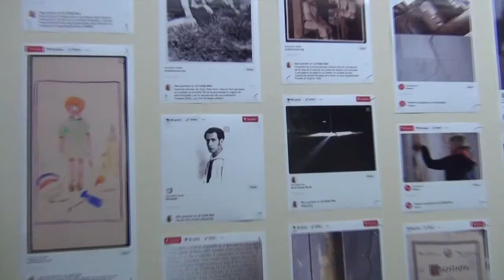LUGARES SIGNIFICANTES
Exposición colectiva en el espacio Torreón Fortea del Ayuntamiento de Zaragoza comisariada por Elena del Diego